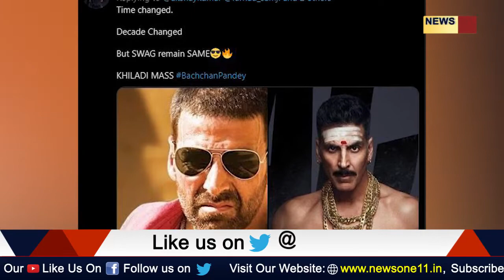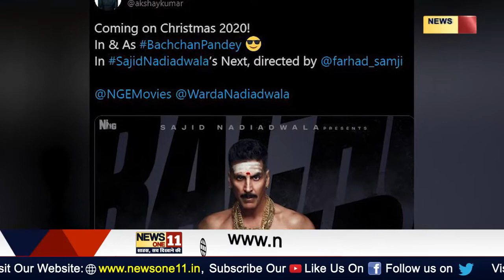Bachchan Pandey First Look: अक्षय कुमार के खाते में आई एक और फिल्म, माथे पर चंदन...